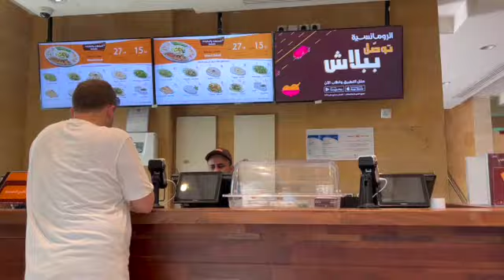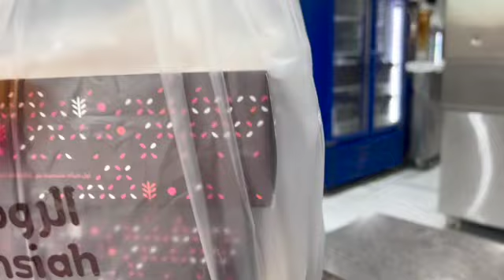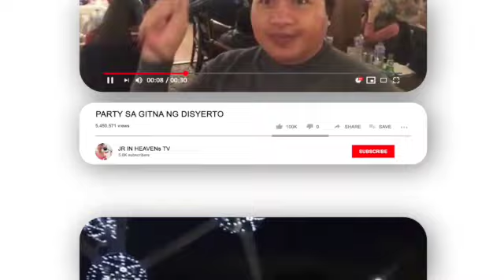MUKBANG | CHICKEN BIRYANI | PHILIPPINES VS BANGLADESH | WHO'S THE WINNER?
I had mukbang with office boy and we have chicken biryani and aragula salad. Chicken Biryani is a savory chicken and rice dish that includes layers of chicken, rice, and aromatics that are steamed together. The bottom layer of rice absorbs all the chicken juices as it cooks, giving it a tender texture and rich flavor, while the top layer of rice turns out white and fluffy.